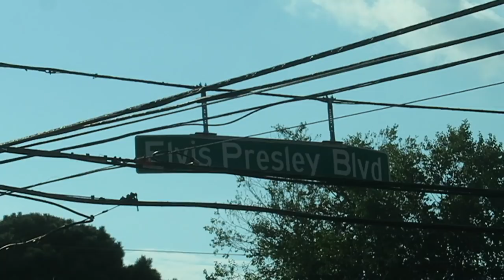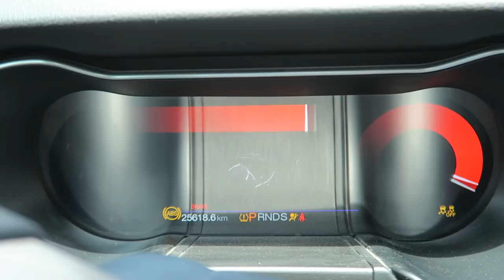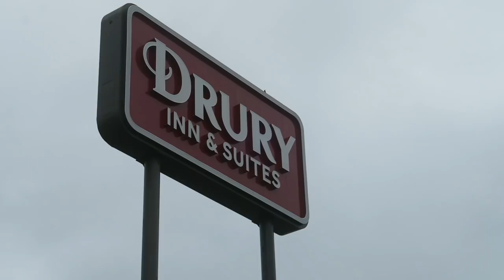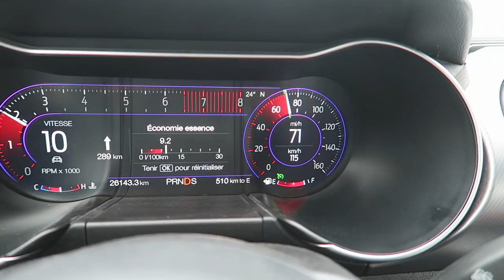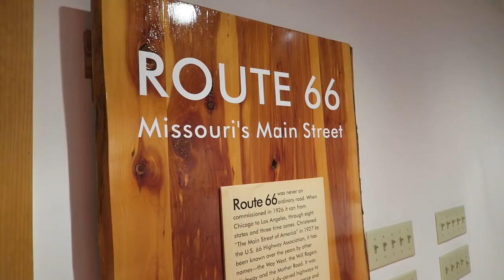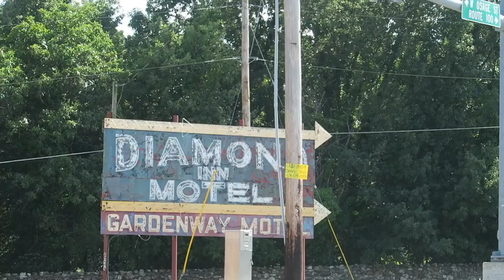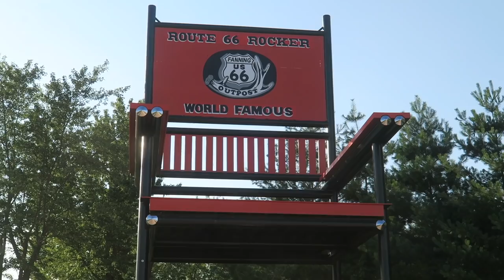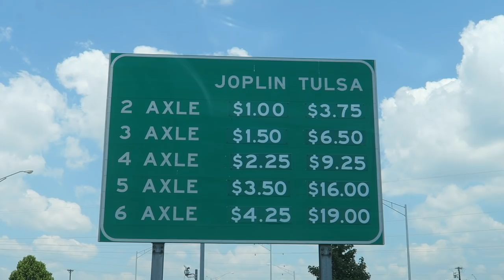MON PÈRE SE FAIT AGRESSER À JOPLIN DANS LE MISSOURI ! (VLOG 43)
✅  On quitte la Louisiane pour monter vers le nord et rejoindre la Route 66
✅  On passe par Memphis avec un arrêt chez Elvis
✅  J'ai failli abandonner mon père sur une aire d'autoroute américaine
✅ Je découvre une chaîne de motels très appréciable et moderne : Drury Hotels, une très belle surprise !
✅  On passe par la ville magnifique de Saint Louis et elle nous enchante !
✅  Le couple héroïque Dred et Harriet Scott
✅  On rejoint la Route 66
✅  Mon père se fait agresser à Joplin

🛫 Je voyage aux 4 coins du monde, je fais des vidéos, donne des conférences de motivation lors de séminaires, conventions et congrès.
Dans mes vlogs, je t'emmène avec moi sur mes lieux de déplacements. Et dans celui-ci j'ai emmené mon père avec moi.

🔥🔥🔥 PROFITE D'UNE REMISE DE 25€ POUR PARTIR EN VOYAGE AVEC AIRBNB POUR UN PREMIER VOYAGE